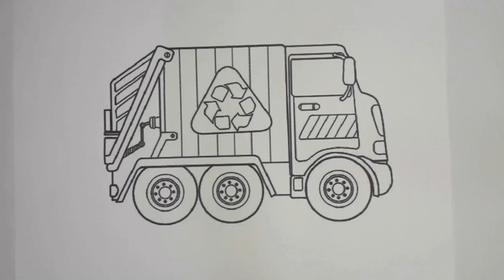Let's Color a Garbage Truck - Coloring a Garbage Truck - Recycling Truck Drawing - Tom Tom Kids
In this video we will color a Garbage Truck, with many colors